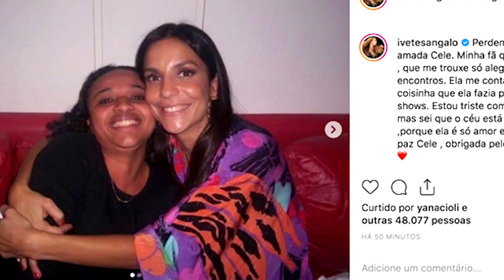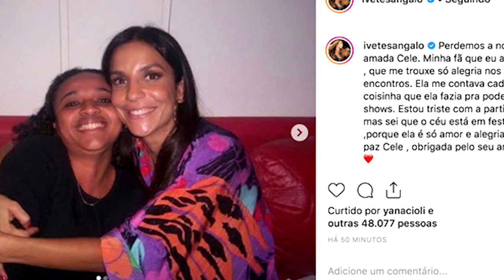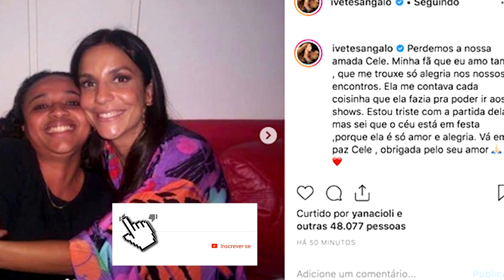🚨 LUTO: JURADA DO THE VOICE, IVETE SANGALO RECEBE INFELIZ NOTÍCIA DE FÃ!